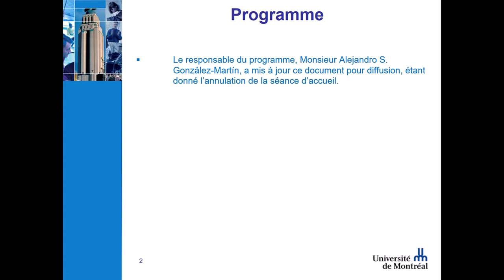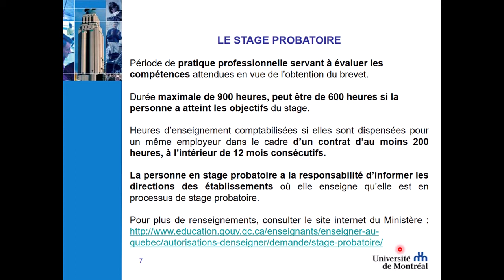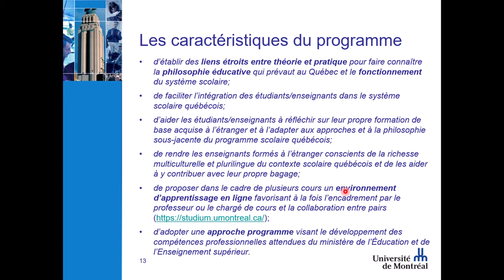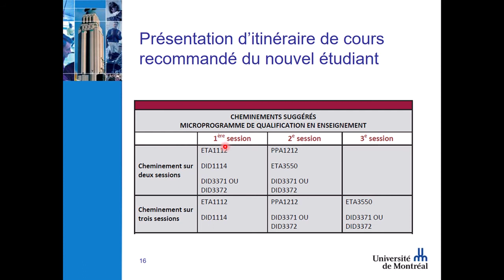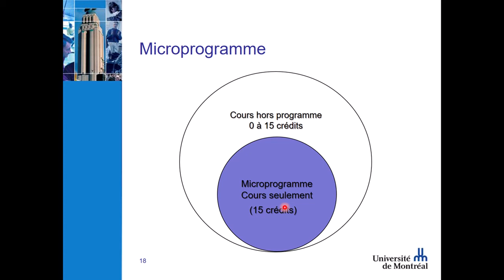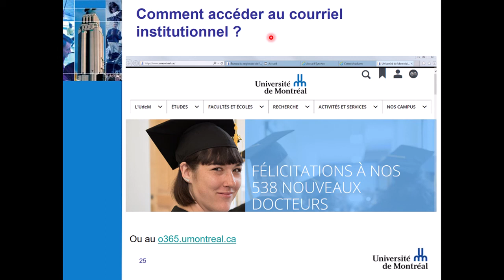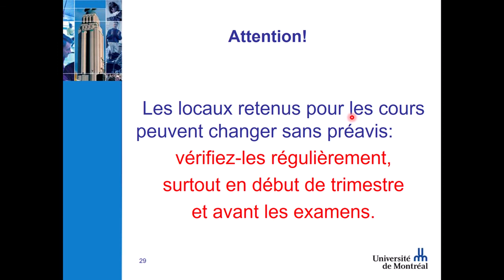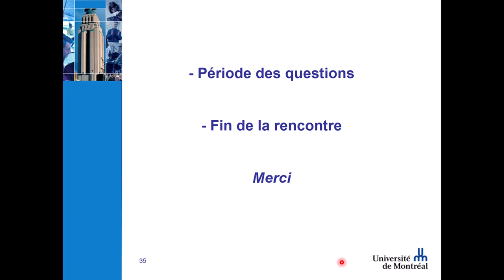Accueil des étudiants- Hiver 2021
Cette vidéo s'adresse aux nouveaux étudiants du microprogramme de qualification en enseignement qui entament le programme à l'hiver 2021